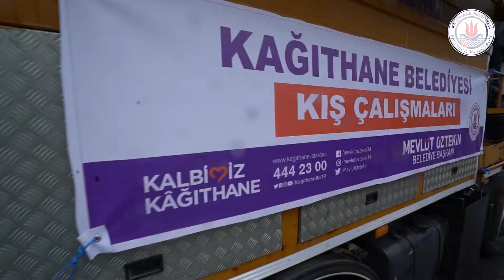Karla Mücadele Ekibimiz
Soğuk hava dalgasının etkisinde olan şehrimizde beklenen; kar yağışı ve yollarda oluşan buzlanmalar için ekiplerimiz aktif olarak sahada olacak.